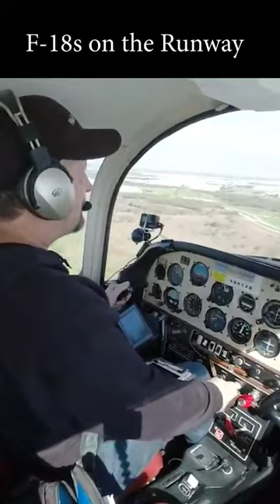Fighter JET vs. Little plane.